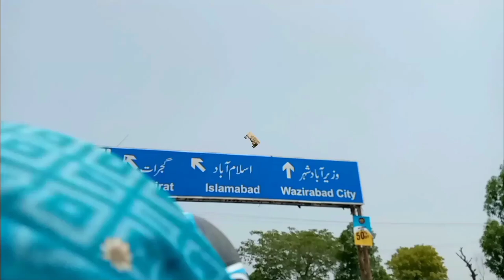Gujranwala to gujrat | i am going to YouTube family | Irma's family vlog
Gujranwala to gujrat | I am going to gujarat | Irma's family vlog | ‎@Malkin Aur Naukar

Gujranwala to gujrat |

 I am going to gujarat |
Irma's family vlog | ‎

@Malkin Aur Naukar